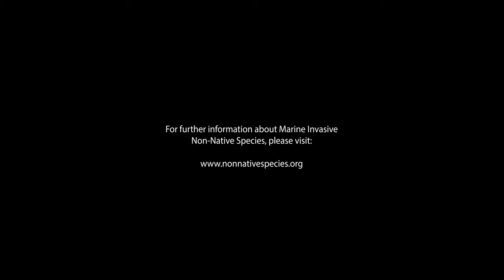Marine invasive non-native species in Wales/Rywogaethau estron goresgynnol morol yng Nghymru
If you think you might have seen a non-native species, please record through one of the following: